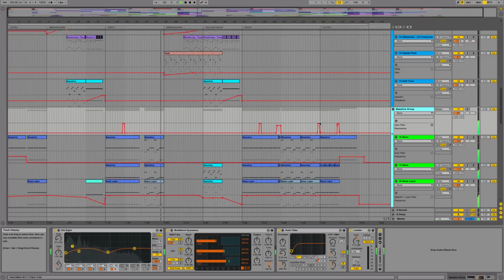FREE EDM Ableton Live Template / Project 'Dope as F*ck' by Abletunes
"Dope as F*ck" is a perfect Ableton Live template for EDM producers. It features uplifting and melodic breakdown, intense buildup, and an even more intense drop. As well as our premium templates, it will give you lots of inspiration, ideas, and sounds to work with!

Tech Specs:

Ableton Live 9.0.1 (OR HIGHER) Template
Instruments/Plugins: Simpler, Glue, Sylenth1
PC and Mac Compatible
Additional VSTi: Sylenth1 v2.21
Audio Tracks: 7
MIDI Tracks: 24
Return (Send) Tracks: -
Download Size: 18.9 MB